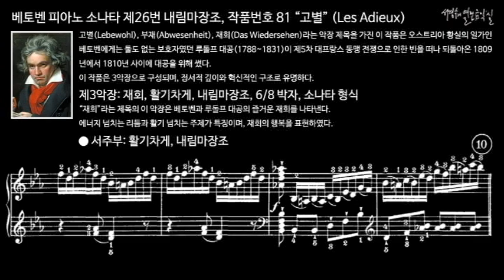베토벤 피아노 소나타 제26번 내림마장조, 작품번호 81 “고별” (Les Adieux) 제3악장 서주부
고별(Lebewohl), 부재(Abwesenheit), 재회(Das Wiedersehen)라는 악장 제목을 가진 이 작품은 오스트리아 황실의 일가인 베토벤에게는 둘도 없는 보호자였던 루돌프 대공(1788~1831)이 제5차 대프랑스 동맹 전쟁으로 인한 빈을 떠나 되돌아온 1809년에서 1810년 사이에 대공을 위해 썼다. 이 작품은 3악장으로 구성되며, 정서적 깊이와 혁신적인 구조로 유명하다.

1809년 4월 9일 프랑스와 오스트리아가 전쟁 상대로 들어가자 5월 12일 나폴레옹의 군대가 빈에 침입했다. 그래서 대공은 프랑스군대가 침입하기 1주일 전에 그곳을 떠났다. 그는 베토벤보다 18세나 적었지만 1803년부터 베토벤의 제자로서 배웠고 우정도 깊었다.
대공은 음악에 조예가 깊었고 작곡도 할 수 있었다 하며 빈 악우협회의 보호자이기도 했다.베토벤에게는 둘도 없는 보호자였는데 1809년부터 베토벤에게 연금을 주어 경제적으로 많은 지원을 해 주었다.

그는 대공이 떠나는 석별의 정을 금치 못해 소나타 제1악장을 써 '고별'(1809년5월5일 빈에서. ) 1809년 10월 14일 전쟁이 끝난 다음해 1월 30일에 대공이 돌아왔다.

그는 부재중의 감정을 표현하여 제2악장에 '부재'.

제3악장에 '재회'...1810년1월30일 '존경하는 루돌프 대공전하의 귀환'이라고 했다.
여기서 베토벤은 지적인 태도로 정밀하게 구성한 피아노의 기교의 아름다움을 효과적으로 표현했다.

Ⅲ. Das Wiedersehen, Vivacissinamente, 6/8 meter, Sonata form
제3악장: 재회, 활기차게, 내림마장조, 6/8 박자, 소나타 형식
“재회”라는 제목의 이 악장은 베토벤과 루돌프 대공의 즐거운 재회를 나타낸다. 에너지 넘치는 리듬과 활기 넘치는 주제가 특징이며, 재회의 행복을 표현하였다.

피아노 소나타 제26번 내림마장조, 작품번호 81 “고별”
Piano Sonata No. 26 in E-flat Major, Op. 81 ‘Les Adieux’